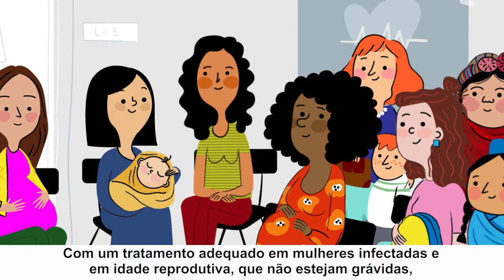Transmissão congênita da doença de Chagas